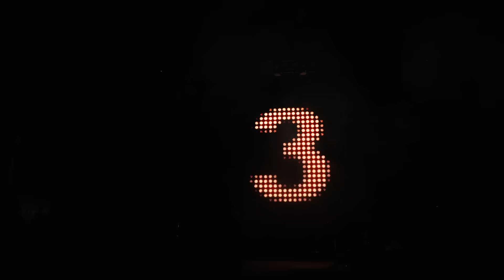STEFANIA - Live Performance - Romanian Music Awards 2022